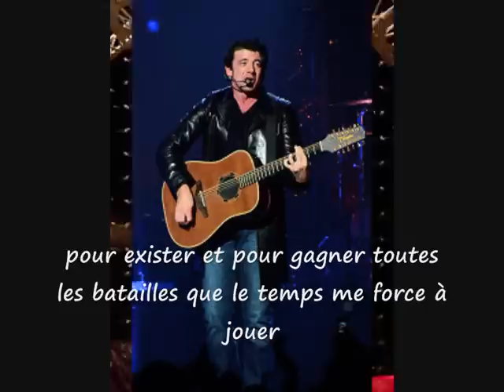Patrick Bruel Pour exister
Sublime chanson de Patrick .♥